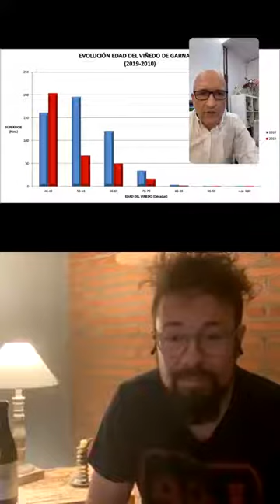Conversamos conel Master of Wine Fernando Mora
31 de mayo de 2020
Vídeos del evento en Live Instagram MUESTRA TUS GARNACHAS
Bodegas de la DOP Campo de Borja nos muestran sus vinos de garnachas y restaurantes.